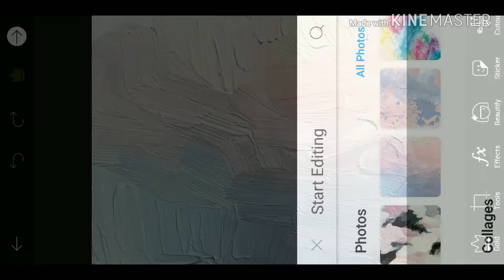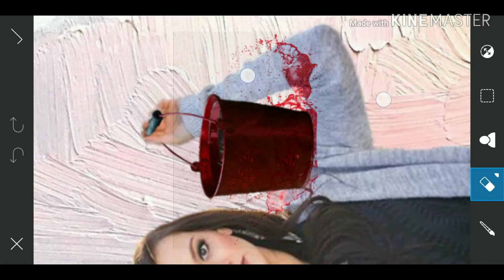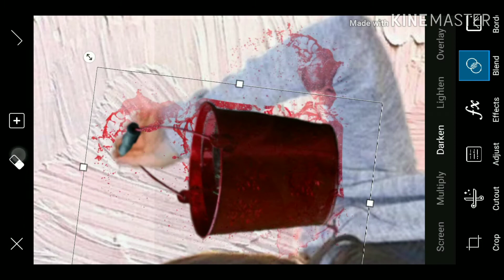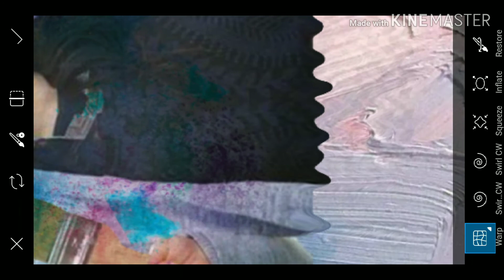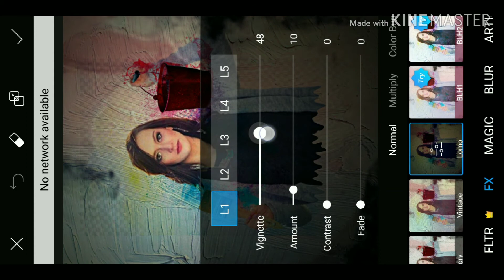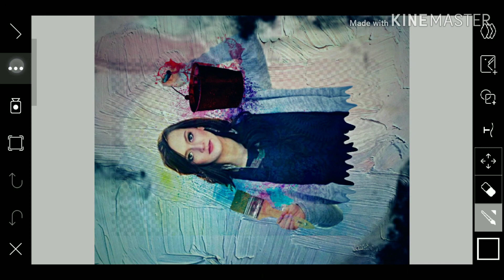PicsArt paint Drop Photoediting | PicsArt essay tutorial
Hii friends,
i am awesome my channel is all about Photo editing and mobile graphic designing and Photo editing Manipulation.
Tutorials and also logo designing. I generally use Lightroom, Snapseed, Picsart, Pixalab Applications for my photo editing Teaching Tutorials. I hope You learn Photo Editing & manipulation from my tutorials.

Download cracked application

PicsArt
PicsArt editing
PicsArt photoediting tutorial
PicsArt mein photo edite kaise kare
How to create photo in PicsArt
How to make photo in PicsArt

Your query :-
picsart photo,
picsart application,
picsart background,
picsart hd photo save,
picsart editing hd quality,
picsart logo kaise banaye,
picsart manipulation,
picsart mein photo kaise banaye,
picsart mein photo kaise edit kare,
picsart me photo kaise banate hain,
picsart new,
picsart se banner kaise banaye,
picsart se logo kaise banaye,
picsart se photo edit,
picsart setting,
picsart se video kaise banaye,
picsart youtube,
picsart youtube logo,
picsart youtube channel,
picsart youtube thumbnail size,
picsart yellow,
picsart youtube banner,
picsart youtube video,
picsart youtube channel logo,
picsart youtube intro,
picsart youtube thumbnail,
picsart 2020,
picsart 2020,

Stay connect see more
Photo editing tutorial and munch more.